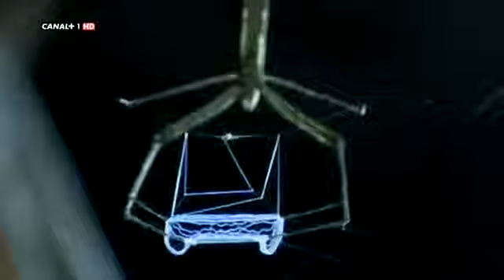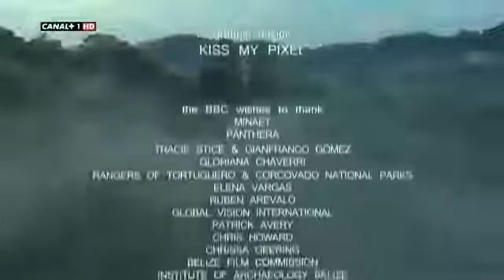Documental; De noche 1 America central, la jungla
documental National Geographic sobre entidades vivientes de sudamérica que se adaptaron a entornos oscuros o nocturnos. Este video pertenece a sus autores y blablabla.

Documental Canibales en la gla que narra la expidición del Doctor Timothy Darrow y abre el debate sobre la existencia del Edu Gogo Puedes encontrar más información en: .

Gracias. El Parque Nacional de los Alpes Calizos es un mosaico de bosques. Sus ríos son el hábitat de muchos insectos y un paraíso para el mirlo de agua y la.